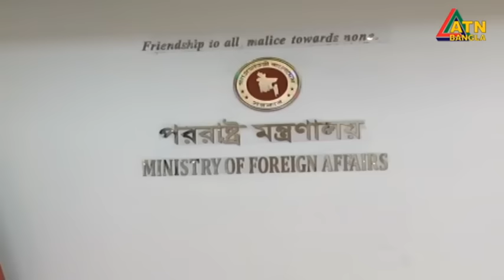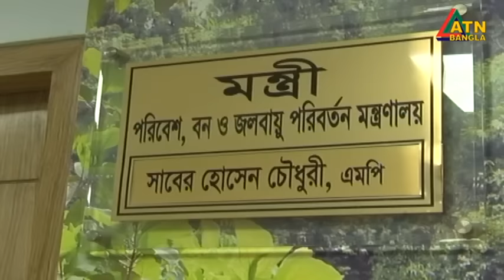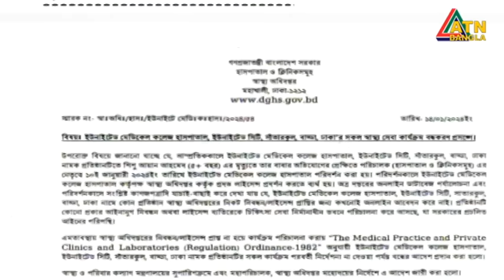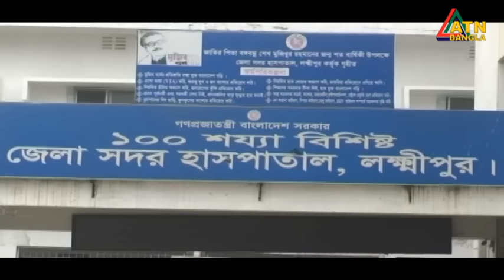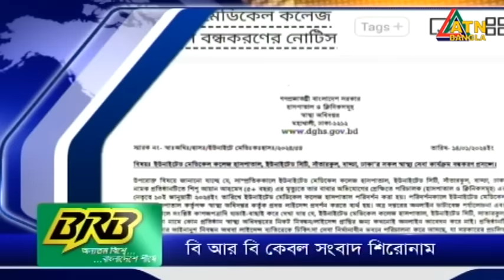এটিএন বাংলা সকাল ৭ টার সংবাদ । 15.01.2024 | Bangla Khobor | Bangla News | ATN Bangla News